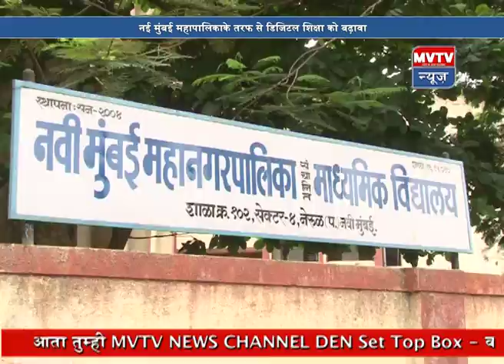31st Jan 2019 Hindi MVTV News